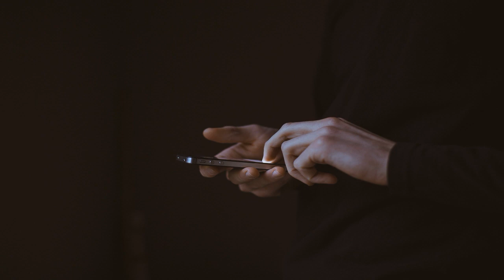Callcenter Scamanruf - Abzocker total verpeilt und verwirrt